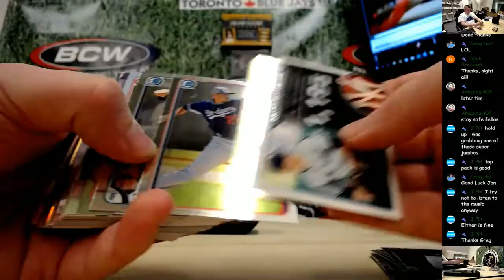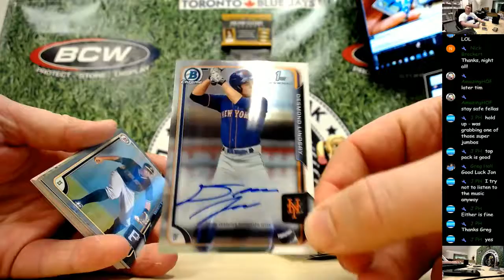2015 Bowman Draft Picks & Prospects Super Jumbo Pack Break Jon H